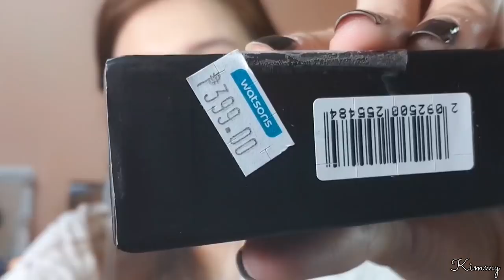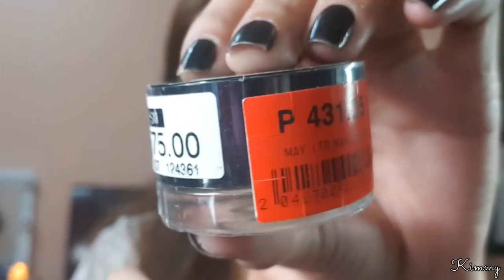WATSONS HAUL | Sale + freebies (i love the freebie)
Huge Watsons Makeup Haul with Freebies and sale.

Loves, this may not be huge haul for others but for me it's kinda since I never have bought so much make up from Watsons in just one visit.

Snapchat acct: Kimmy Paredes